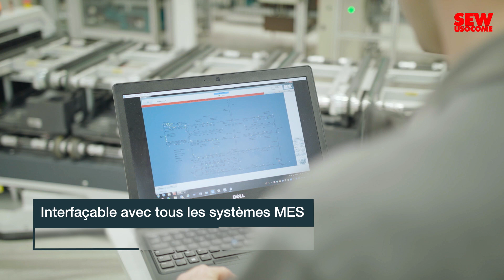Solutions AGV pour l'industrie 4.0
Pour l’automobile, la pharmacie, l’industrie agro alimentaire, l’intralogistique, l’emballage

Technologies de guidage : filoguidage, optique, odométrie, SLAM (Simultaneous Simultaneous Localization And Mapping)

Gestion de l’énergie par technologie super capa / batteries

Rechargement par induction : technologie MOVITRANS® / sur station de charge par contact

Conception modulaire – Maintenance simplifiée

Composants standards SEW : technologie éprouvée

Interfaçable avec tous les systèmes MES : Coordination de la flotte facilitée

Parfaite cohabitation homme-machine : Maîtrise de la sécurité

Agilité entre machine : Flexibilité de la production

Langage de programmation intuitif : Simple à paramétrer

Système ouvert : Accès au code par les utilisateurs

Conçu pour recevoir les équipements des intégrateurs

Gamme complète : de 500 à 3000 kg de charge utile